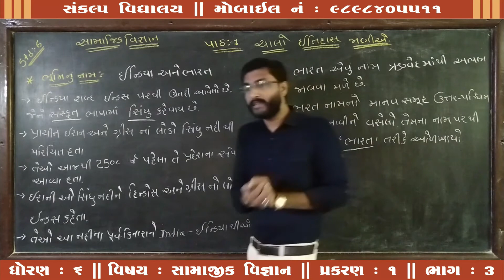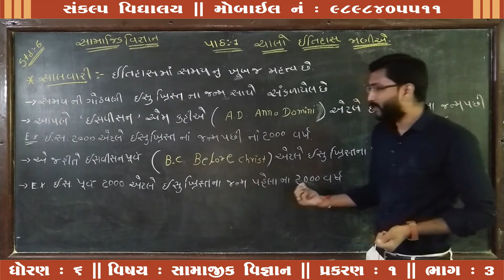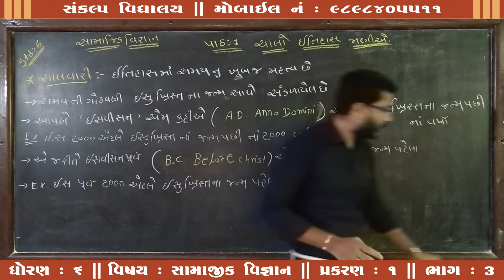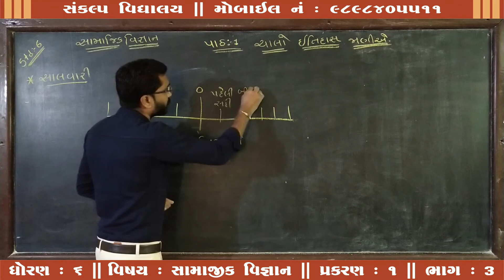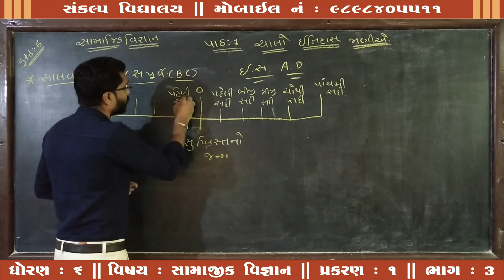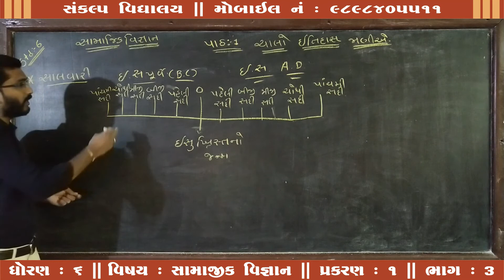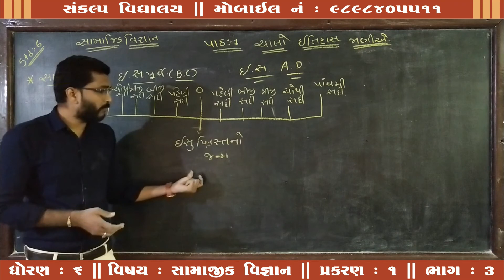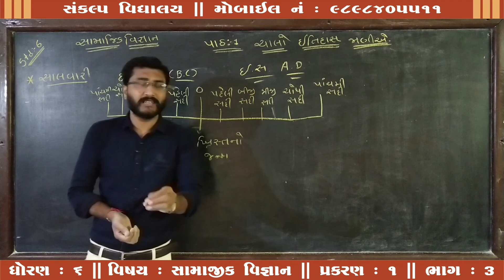Std : 6 Sub : S.S. Chap : 01 Part : 03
Sankalp Vidyalaya
Std : 6
Sub : S.S.
Chap : 01
Part : 03
Teacher : Asifbhai Solanki
E-Learning